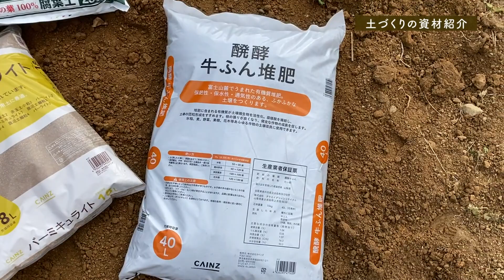【ささばたけ VOL.48】冬の開拓 おしよせる “あぜ波” 畑の整備・耕起・土づくり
奥の畑は、もともと山の傾斜を切り開いたお茶畑。畑の際には雨で土が流れてきてしまいます。草花たちが枯れているうちに、一気に整備を行います。今回使用したのは「あぜ波」畔というのは、田んぼと田んぼの境目のこと。畑を区切るにも良いとの話を聞いて、今回設置をしてみることにしました。

※今年から字幕を減らして、ナレーションをつけています。動画に果たしてあっているのか、なんか自分でも聞き取りづらい話し方してるなぁと思いつつ。やっていくうちにこなれてくれば。

sasabatake　←　ハッシュタグをつけて投稿しています

○撮影機材

・GoPro8
・iPhone SE
・ActyGo GoPro hero8 専用 ウェアラブルカメラ用 ケース 防風カバー